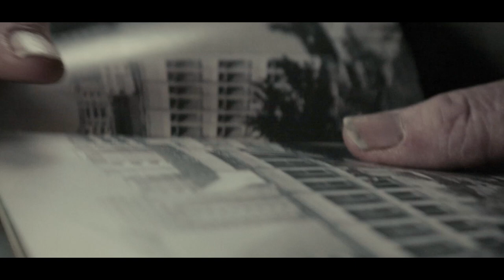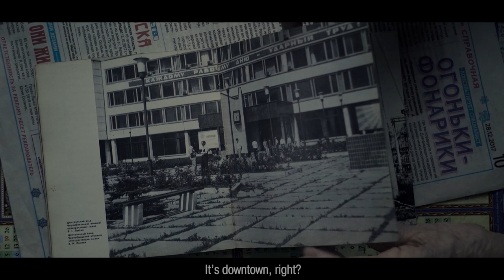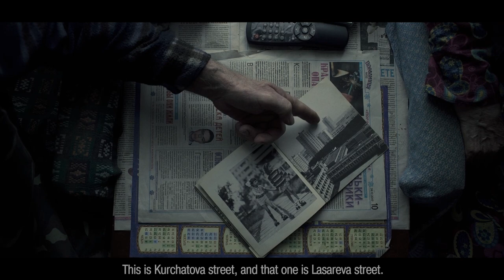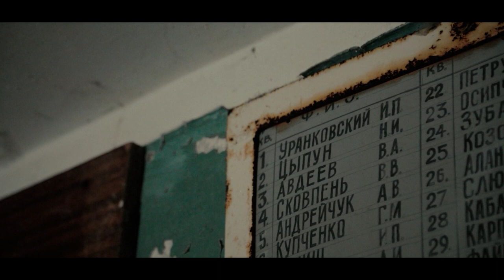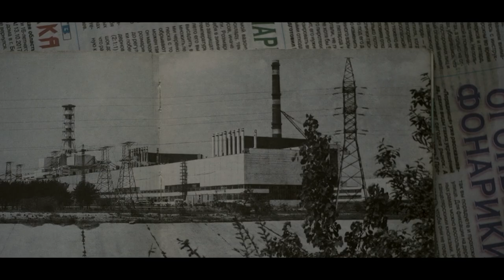Documentary film "The house I lived in" | dir. Yaroslav Dudukin.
Документальний фільм "Дім, у якому я жив".
Петро Артемович відвідує свій будинок, який був змушений покинути 30 років тому після Чорнобильської катастрофи.
Фільм про людську пам'ять і гнучкість.

Режисер: Ярослав Дудукін.
Оператор: Степан Бабанін.
Монтаж: Максим Максимов, Ярослав Дудукін.
Композитор та звукорежисер: Валентин Сіманський.
Постер та титри: Олеся Дяченко, Тетяна Панова.
Окрема подяка: Олена Мєгєльбєй, Євген Гончаренко Kranz, Проект Go2chernobyl.com, Himera.

Хроніка, викоростана у фільмі:
"Яблука чорнобиля" реж. Іван Бояркін,
"Прип’ять. Ранок атомграду" реж. Володимир Георієнко,
"Колокол Чорнобиля" реж. Роллан Сергіенко,
"Місто прип’ять до Чорнобиля" програма "время", ефір 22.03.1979 р.,
"Чорнобиль 3828" реж. Сергій Заболонтий,
“Розпад” 1990 р. Реж. Михайло Бєліков,
"Тисячі кілометрів холоду" випуск кіностудії "ЗіЛ".

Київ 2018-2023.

Documentary "House I lived in"
Petro Artemovich visits his house, which he was forced to leave 30 years ago after the Chornobyl disaster. The film is about people’s memory and flexibility.

Director: Yaroslav Dudukin,
DOP: Stepan Babanin,
Edit: Yaroslav Dudukin, Maksym Maksymov,
Composer and sound producer: Valentyn Simanskyi,
Poster and titles: Olesia Diachenko, Tetiana Panova,
Special Thanks: Olena Miehielbiei, Yevgen Goncharenko Kranz, Project Go2chernobyl.com, HIMERA.

Chronicle:
"The apple of Chernobyl" directed by Ivan Boyarkin,
"Pripyat. Morning of atomgrad" directed by Volodymyr Georienko,
"The bell of Chernobyl" directed by Rollan Sergienko,
"The city of pripyat before Chernobyl", program "vremya", broadcast 03.22, 1979,
"Chornobyl 3828" directed by Serhiy Zabalonty,
"Rozpad" 1990, directed by Mykhailo Belikov,
"Thousand kilometers of cold" release by "ZIL" film studio.

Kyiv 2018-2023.